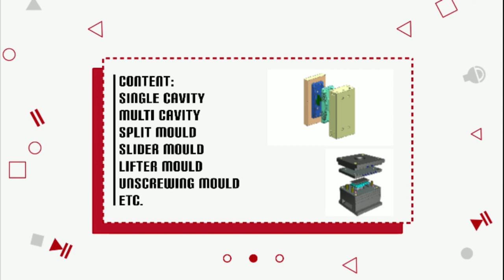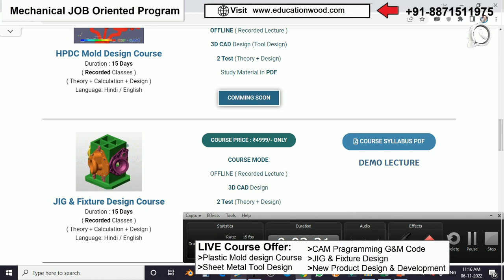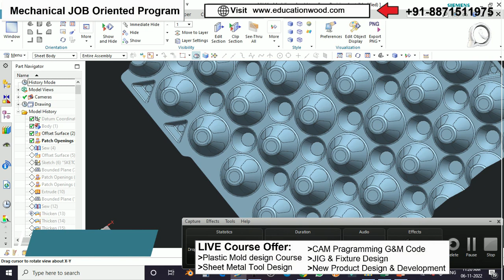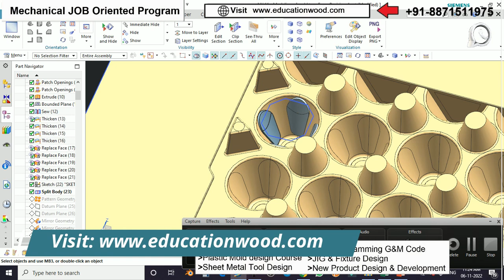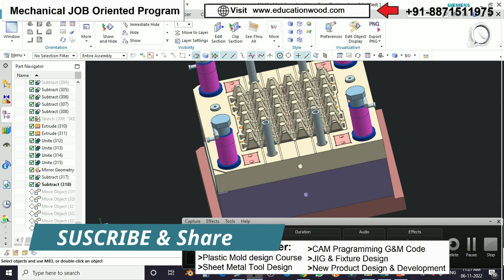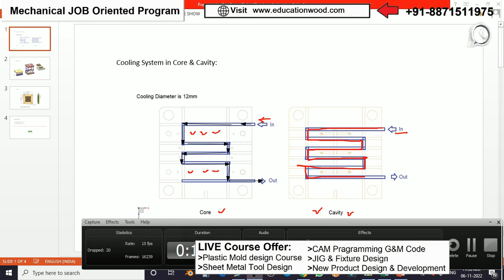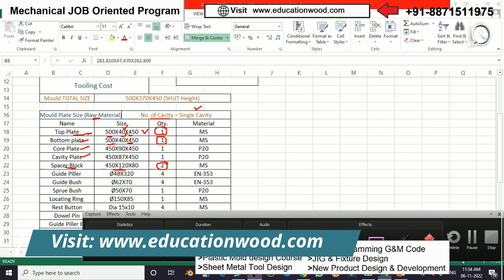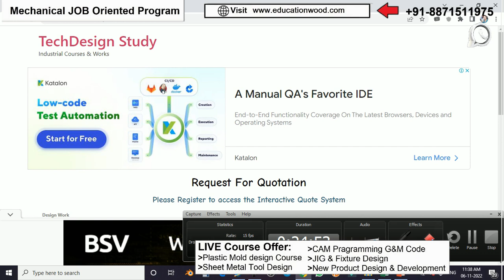EGG Tray Mold Design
Courses are:
Plastic Mold Design
sheet Metal tool design
Jig & Fixture Design
NPD Course
CAM Programming G&M Code
Motion Simulation